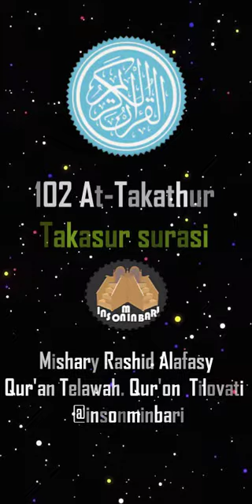102 At-Takathur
Do'stlaringizga ulashing !